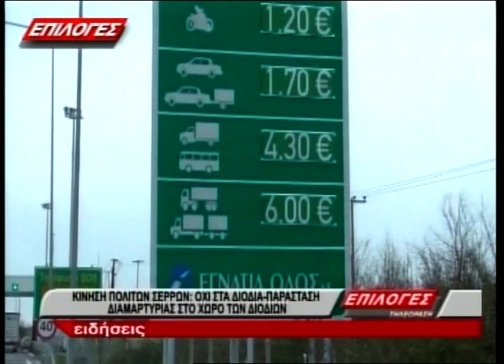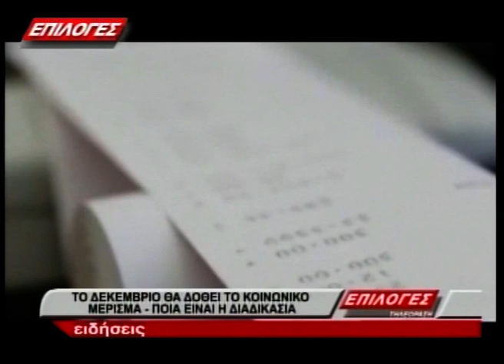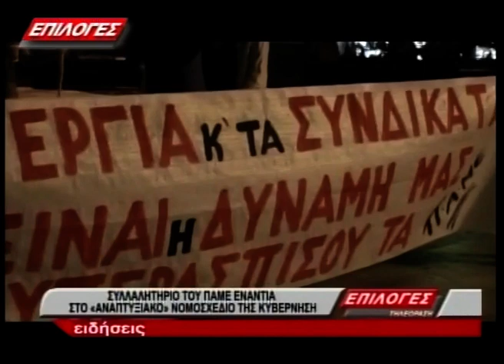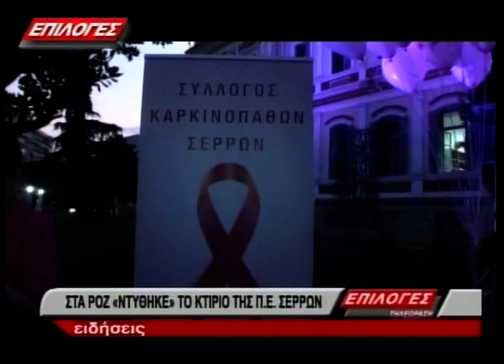ΚΕΝΤΡΙΚΟ ΔΕΛΤΙΟ ΕΙΔΗΣΕΩΝ 18 10 19